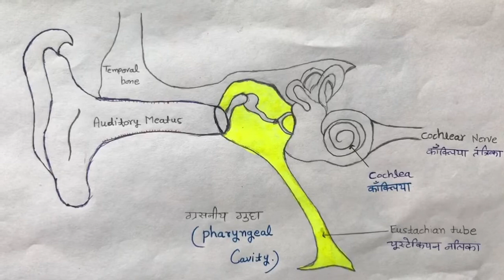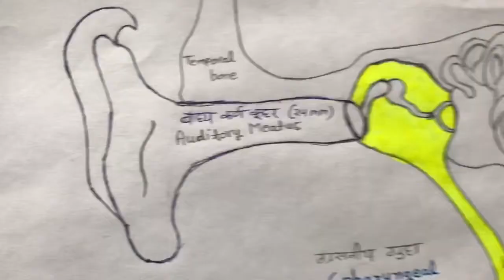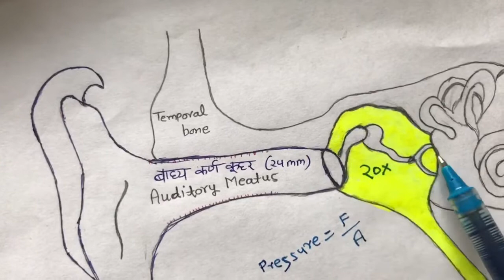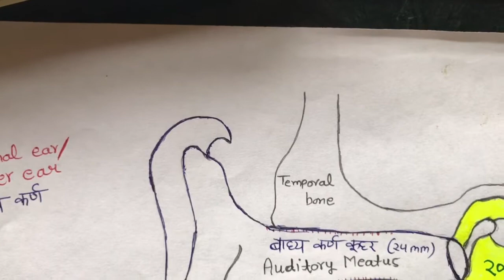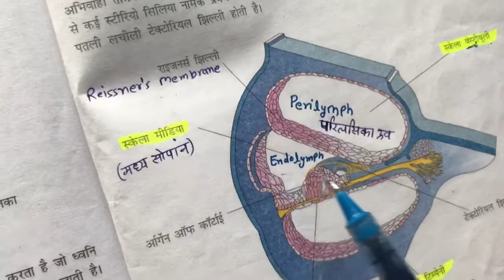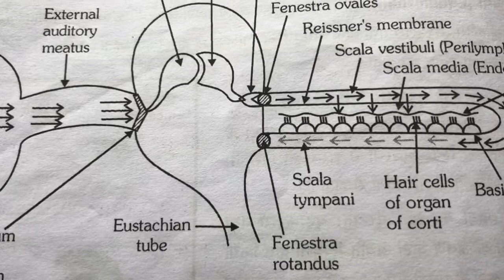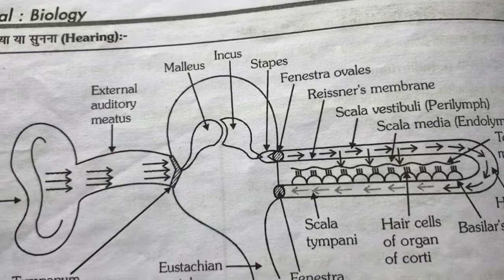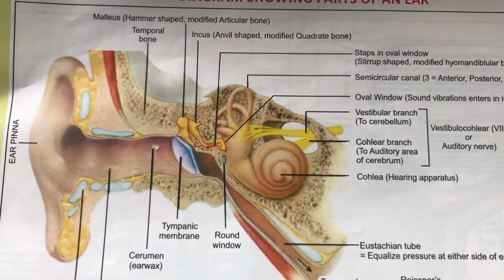Ear 👂 Structure and Process of hearing